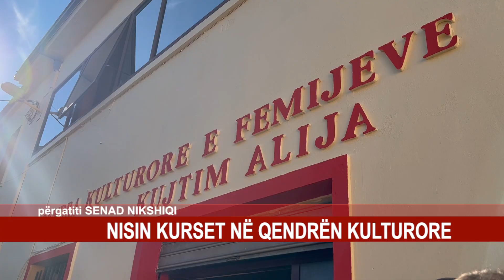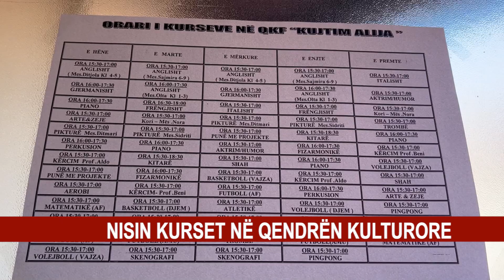NISIN KURSET NË QENDRËN KULTURORE